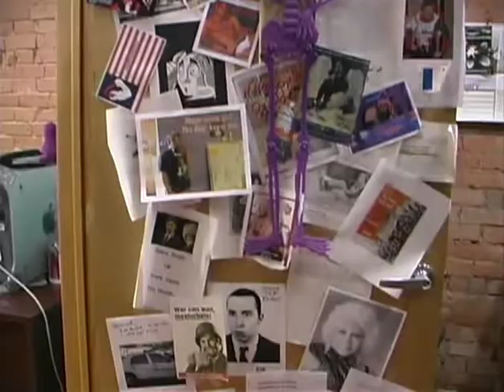The Paper - Toledo City Paper 2007 (Office parody)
Daily life at the newspaper. Directed and edited by yours truly. Half scripted, half just letting things happen.